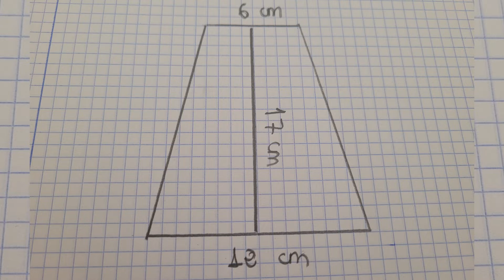TUTORIAL: NECESER DE POLIPIEL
Hoy hacemos un neceser con una técnica nueva para poner la cremallera.  Si eres de las que te cargas las agujas de la máquina cuando coses una cremallera a un neceser, este es tu tutorial.

00:00 saludos
01:42 comienza el tutorial

¿Qué no tienes una Blythe? Estas son algunas de las que tengo customizadas en adopción, ¿te animas a hacerte con una?

¡Besicos!😊 PNGs

Tema: Intro: Morning Stroll de Josh Kirsch. Right productions